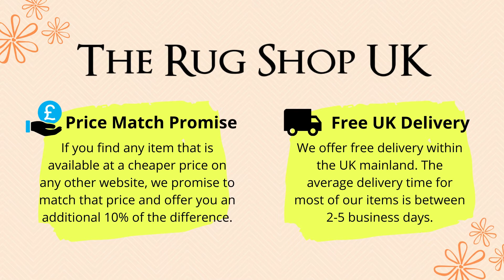The Rug Shop - Outdoor Rugs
We help you find the perfect outdoor rug for you. With the largest collection to pick from in the UK, we offer various designs, colours, styles, and sizes. Make your outdoor experience comfortable and chic this summer with our vast range of outdoor rugs.